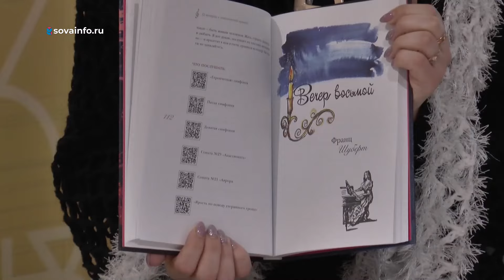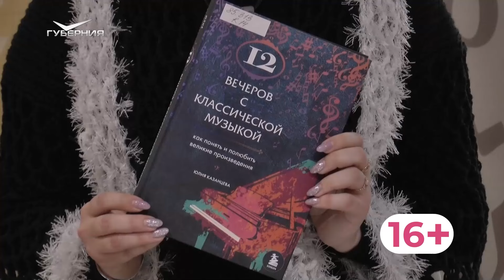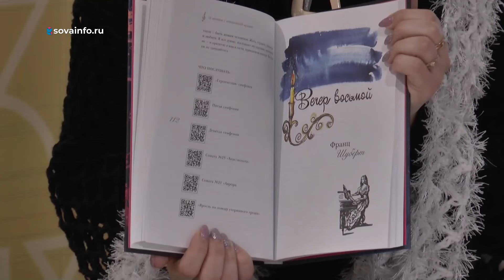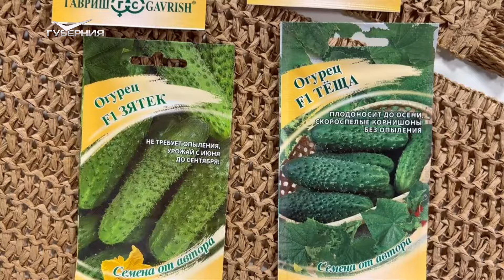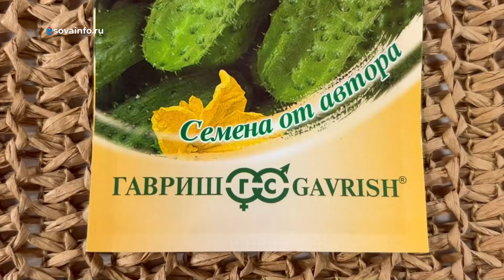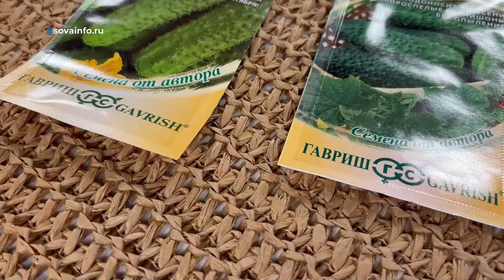День пеших прогулок. Утро Губернии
Преодолеваем лень вместе! Утренние мотиваторы решили обсудить пользу пеших прогулок, разобраться в технике правильной ходьбы и подготовиться к велосезону.